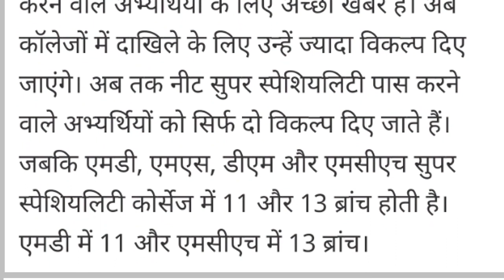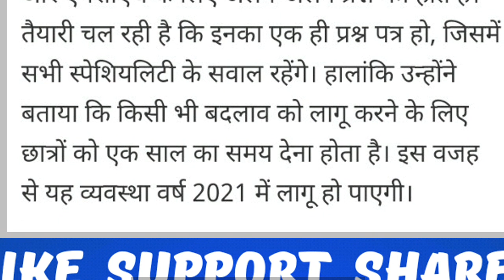NEET 2020 सभी Aspirants के लिए NTA की तरफ से बड़ी खुशखबरी | Big Good Urgent News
neet 2020
neet preparation
neet news
neet exam
neet